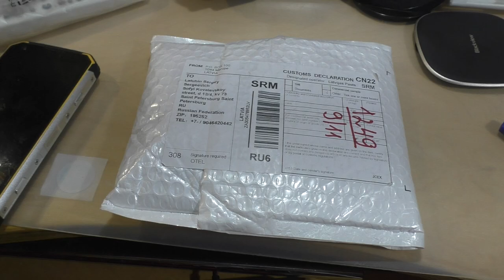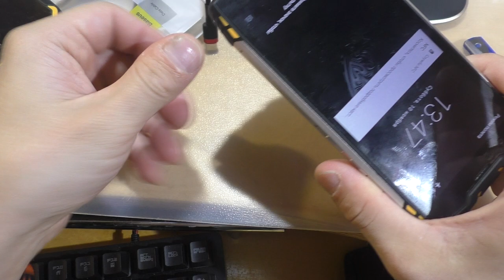Урвал крутой кабель по 100р!! (Type C, до 3А., не удлиненный)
В нитяной оплетке, Толстый, мощный, жаль не удлиненный...
Правда вроде подорожал немного. С компом соединяет, файлы перемещаем... Купил там